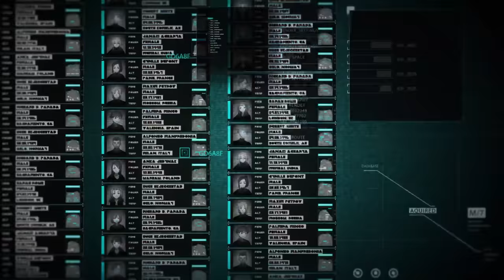86 EIGHTY-SIX - Opening 1 | 3-bun 29-byo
Artist: Hitorie
Song: 3-bun 29-byo